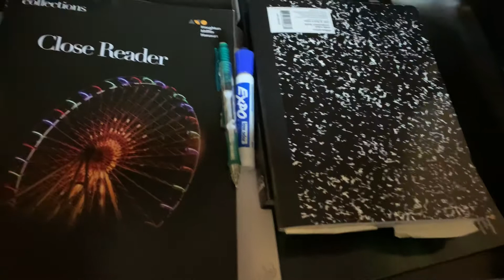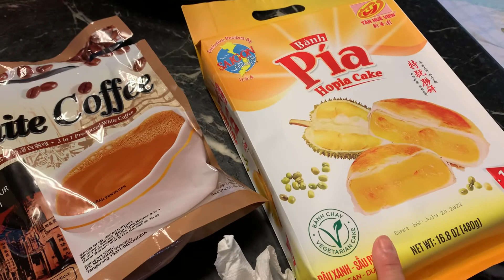NHÀ TRƯỜNG Ở MỸ CHO HỌC SINH BÀN & GHẾ ,ĐỒ DỤNG CỤ HỌC TẬP, ĐEM VỀ NHÀ HỌC MÙA DỊCH COVID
Chúc cả nhà nhiều sức khỏe mỗi ngày  cảm ơn các bạn xem video